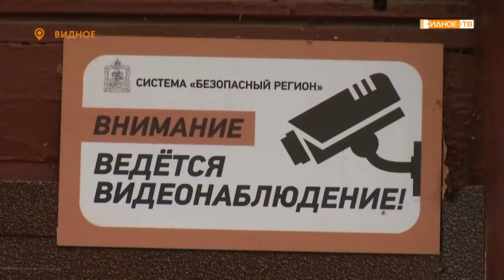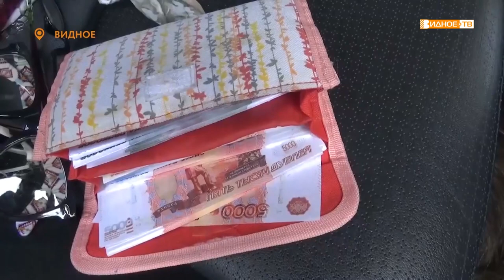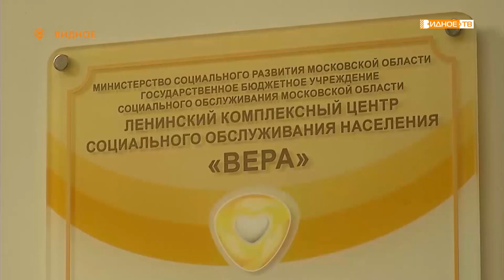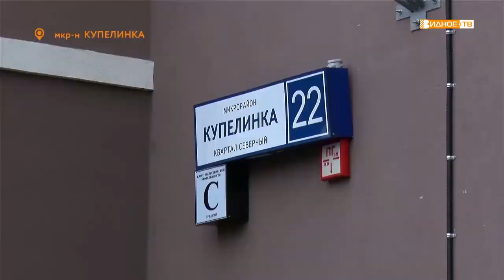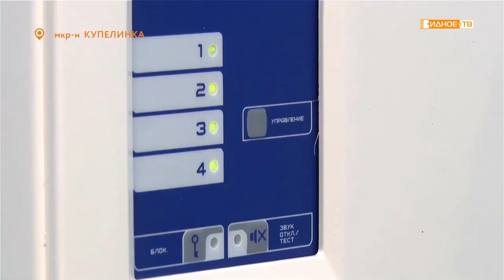Прямой эфир. Алексей Бадин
Начальник УМВД России по Ленинскому району